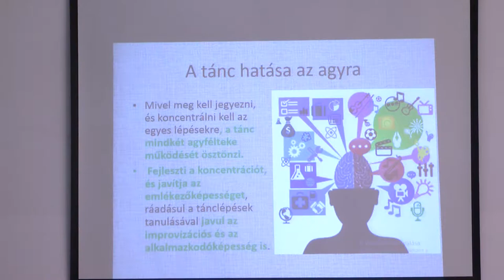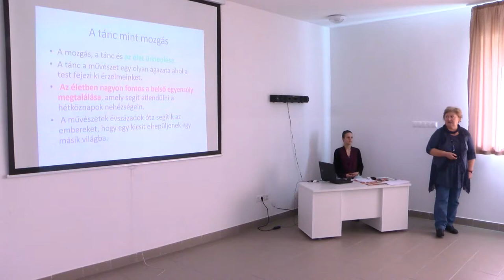Balassa magazin - Tolna Megyei Balassa János Kórház Szekszárd 20191021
Balassa magazin - Tolna Megyei Balassa János Kórház Szekszárd